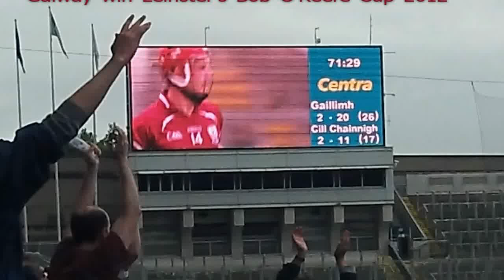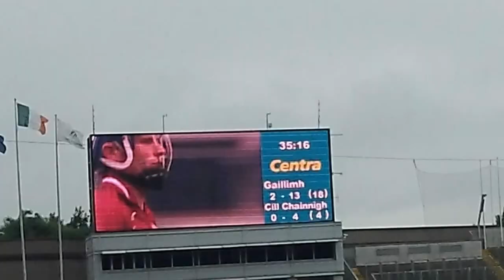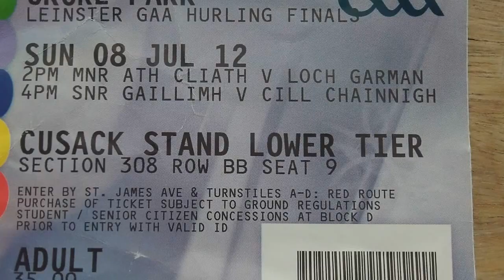Galway Hurling Leinster Title 2012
Leinster GAA Hurling Championship Final: Galway 2-21 Kilkenny 2-11
Galway claimed a historic first-ever Leinster GAA Hurling Championship title with a quite remarkable win over Kilkenny at Croke Park on Sunday. Kilkenny were bidding for an eighth successive provincial title, but they were torn apart by the Tribesmen in a stunning first half which Galway totally dominated after Joe Canning hammered home a third minute goal. Galway raced into a 1-6 to 0-0 lead with Kilkenny taking a full 20 minutes before Henry Shefflin finally hit their first score of the game.
Three minutes later Galway snatched a second goal through the livewire David Burke and led by 2-12 to 0-4 at the break. Inevitably, the Cats came back in the second half when Galway's ferocity and relentless workrate abated slightly, with Richie Hogan and Shefflin hitting goals in the 44th and 49th minutes. But Kilkenny had left themselves too much to do and Galway held out for a thoroughly deserved win. Cyril Donnellan, who hit five points from play, and the peerless Canning guided the Tribesmen home in the closing stages, as they eventually ran out 10-point winners.